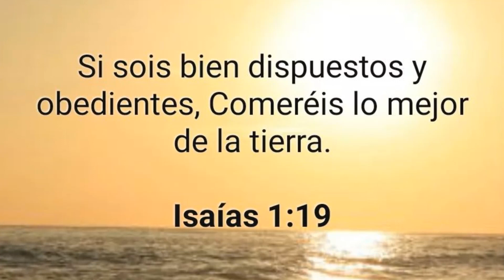Luis Castillo Hace Lucir Feo A Juan Soto Con 100 Millas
luis castillo vs juan soto